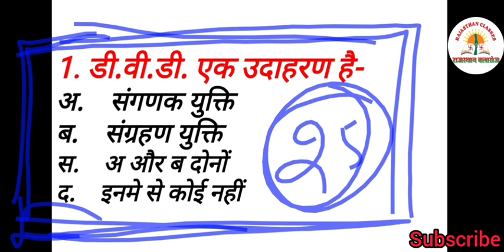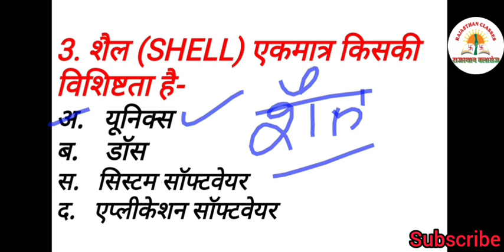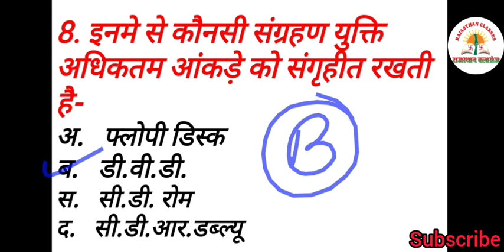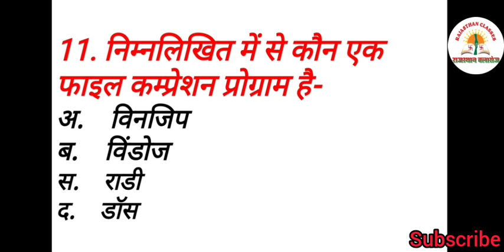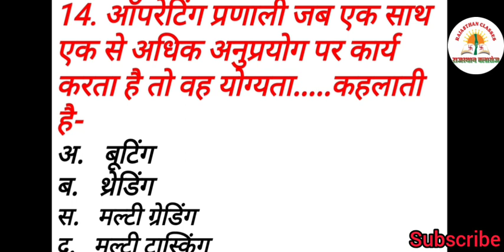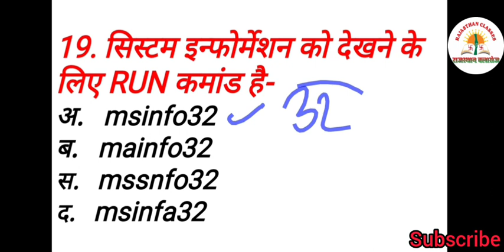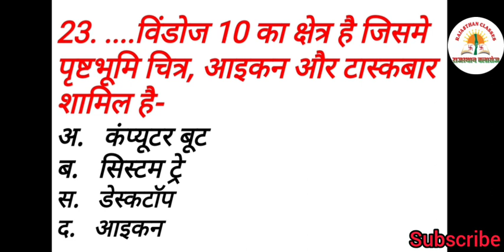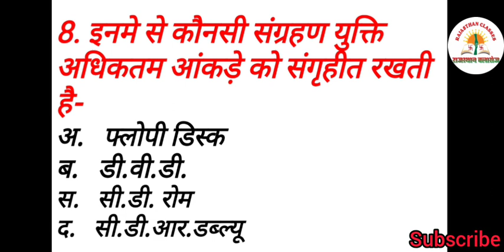Computer Disk के महत्वपूर्ण 25 प्रश्न | Computer GK Rajasthan police | Patwar Exam| REET Computer gk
Instagram पर Follow करे -
Rajasthan Police Constable Computer Important Questions
Rajasthan GK Computer gk
 Computer Awareness by aadarsh Sir | Introduction
Computer Quiz-2 //
 Computer GK by AADARSH SIr
Computer quiz for rajasthan police
rajasthan police computer gk
rajasthan patwar computer gk
rajasthan police computer mcq
rajasthan patwari mcq computer gk
rajasthan patwari mcq of computer
computer gk for rajasthan police
computer gk for rajastahan patwar
rajasthan police exam computer gk
Rajasthan Police Computer question 2020
Computer Class by aadarsh sir
Computer introduction for rajasthan police
computer most important question
Most imp Computer GK top 50 Questions
Most imp Computer GK top 20 Questions
Most imp Computer GK top 80 Questions
Most imp Computer GK top 100 Questions
राजस्थान पुलिस Constable सामान्य Computer भाग - a
कंप्यूटर परिचय भाग-1 by aadarsh sir
कंप्यूटर परिचय for Rajasthan police
कंप्यूटर gk for राजस्थान पुलिस
computer top 150 questions ।
 computer gk in hindi
computer top ६०  questions ।
computer top 100  questions ।
computer top 50  questions ।
Computer Gk 1000 प्रश्न in Hindi
 Lucent Computer Gk का निचोड़ |
कम्प्यूटर के प्रश्न 500 in hindi
कम्प्यूटर के प्रश्न 1000 GK, Gk in hindi
Rajasthan Police Computer Question
Rajasthan Police Computer Most Important Question 2019-20
Most imp Computer GK top 60 Questions Rajasthan  PATWARI EXAM /SSC CHSL 2020/ POLICE/SI /REET
Most imp Computer GK top 60 Questions
rajasthan PATWARI EXAM /SSC CHSL 2020/ POLICE/SI /REET 2020
IBPS और RRB PO Main के लिए Computer के TOP 50 MCQs
top 250 computer gk questions answers in hindi mcq
top 500 computer gk questions answers in hindi
Computer Gk | Computer 1000 Gk | Computer imp Questions
Computer Gk | Computer 500 Gk |
 Computer imp Questions for rajasthan patwar
Computer imp Questions for rajasthan police
Computer memory objective questions
कम्प्युटर के 51 महत्वपूर्ण प्रश्न
कम्प्युटर के 50 महत्वपूर्ण प्रश्न for rajasthan police
कम्प्युटर के 100 महत्वपूर्ण प्रश्न for patwari exam